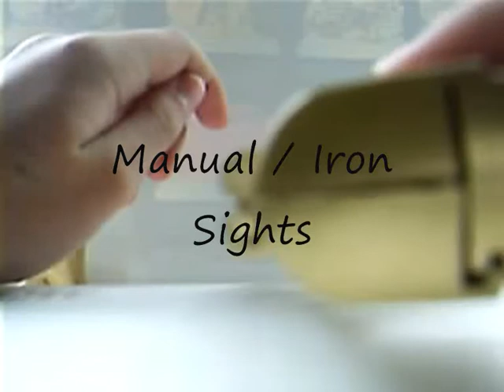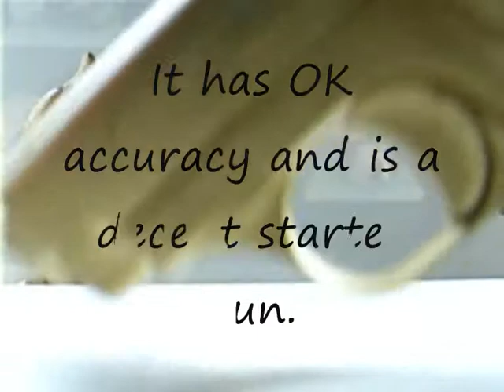Double Eagle P.328 Handgun Review (airsoft)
A quick overview of the P.328 airsoft handgun which is manufactured by Double Eagle (DE)

Info:-
*Golden
*205 FPS
*Single Shot
*Ok Accuracy
*Cheap Platic Build
*Mag Holds 7 bbs
*Decent Beginner Gun